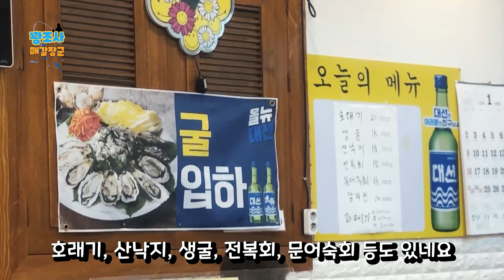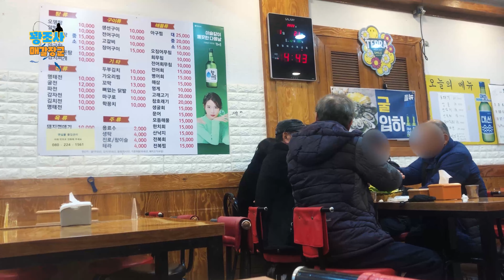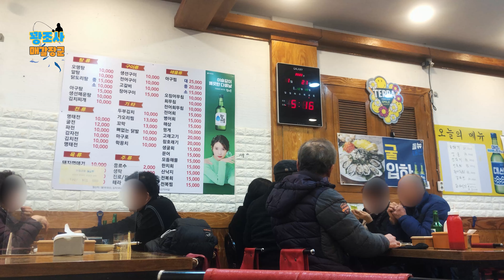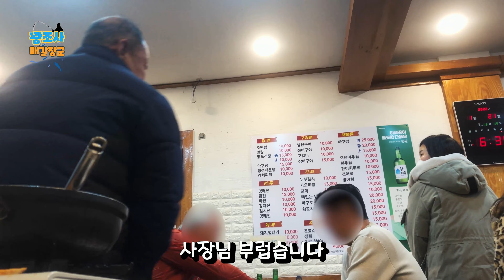ep 71. 4K [부산 울릉도 소주방 사람 냄새나는 왁자지껄 술집] (호래기, 산낙지, 병어회, 과메기 등) Soju, beka squid, Guamegi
안녕하세요 '꽝조사 매갈장군'입니다.

이번에 시간과 여유를 내어 눈치를 보고
한 술집에 다녀왔어요

이 술집에 가기 전날
새벽에 여기를 너무 가고 싶어
다음 날 만사를 제쳐두고 나서기로 합니다.

다만 사람들이 많을 것을 대비하여
빨리 먹고 나오려고 노력하였으나

시간이 많이 촉박하였어요

이곳은 일반적인 술집에서 판매를 잘 하지 않는 다양한 것들이
많이 팔아서

정말 골라먹는 재미가 있을 것 같아요
다음에는 다른 안주를 노려봐야겠습니다.

아참 개인 방역은 철저하게 지켜주세요 ~~~

즐거운 시청 되시기를 바랍니다.

본 영상은 아이폰 X로 촬영되었습니다.

* 영상을 막 업로드하면 SD급에서 부터 HD, UHD 해상도까지 차츰 업데이트 됩니다.
이 영상은 UHD 해상도로 일정 시간이 지나야만 UHD 해상도로 시청 가능하십니다.

*  혹시나 영상에 오타가 있다면 너그럽게 이해해주시기  바랍니다(노력하도록 하겠습니다)

* 혹시나 본인이 나온 부분을 따로 영상을 소유하고 싶다면 게시 후 일주일 전에 말씀해주시기 바랍니다.(일주일 이후에는 영상 소스들을 모두 삭제합니다.)